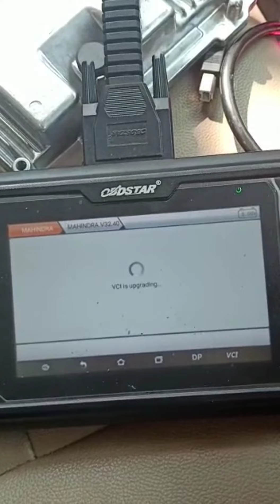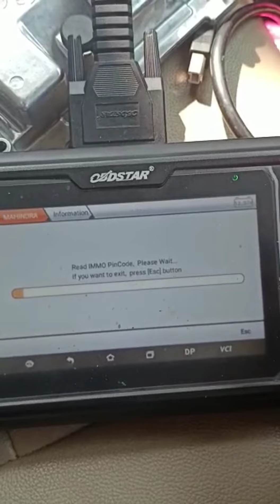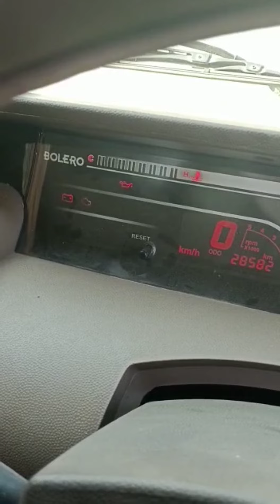part 1 .Bolero pickup 2021 BS-6 ECM Change with dp5 help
Ganesh auto equipment (Gujarat)

mo. 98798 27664 only WhatsApp Message
nitin patel